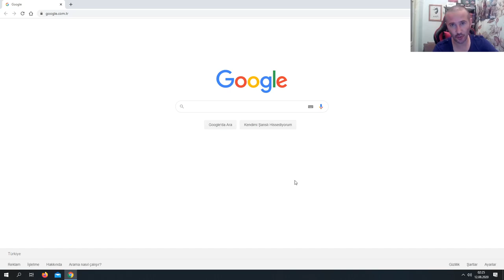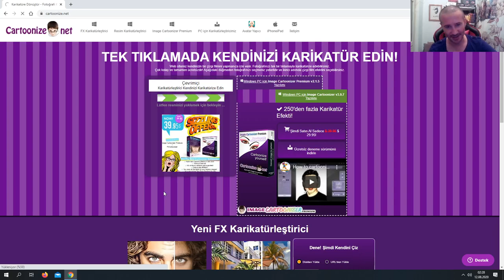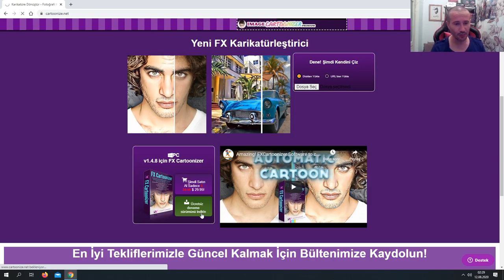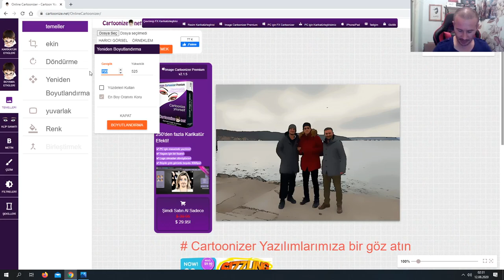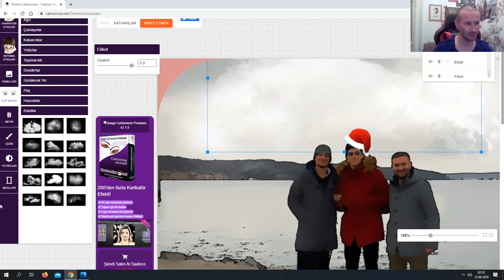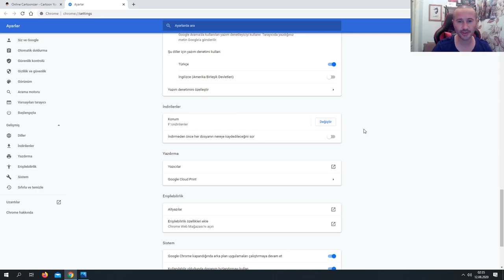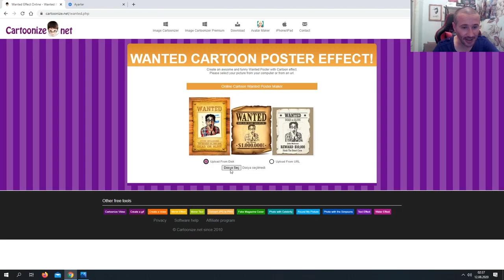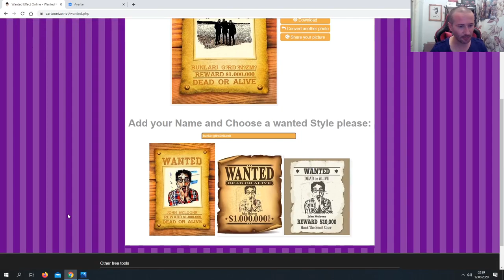FOTOĞRAFLARI KARİKATÜR YAPMA (avatar yapma)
KURULUMSUZ PROGRAMSIZ BİR ÇOK EFEKT İLE FOTOĞRAFLARINIZI KARİKATÜRİZE EDEBİLİRSİNİZ. KENDİZİNİZE BASİT BİR AVATAR YAPABİLİRSİNİZ.
İYİ SEYİRLER !